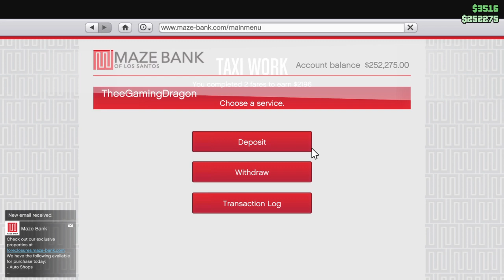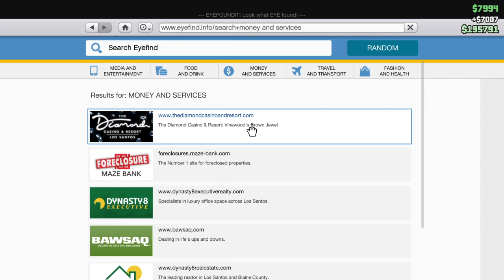Grand Theft Auto